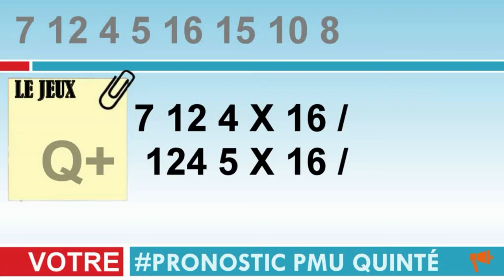PRONOSTIC Prix Miss Alleged Plat - 2400m - 53000 € - 16 Partants11 04 2023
Pronstic
Prix Miss Alleged
 Plat - 2400m - 53000 € - 16 Partants